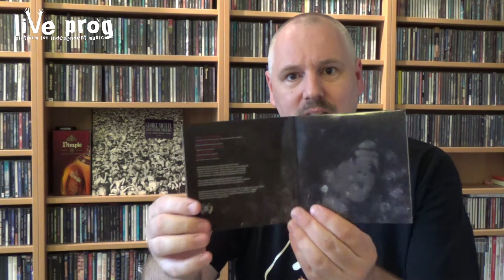Panic Room - Incarnate (Album Review)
Incarnate is the fourth studio album of the UK folk/prog band Panic Room. It follows after the acoustic sidestep Anne-Marie Helder and Jonathan Edwards did last year, with Luna Rossa. It also marks a change in guitarplayers and the title track Incarnate is nominated for a Prog Award 2014 in the category Anthems. So a lot is happening, but most of all a very beautiful Panic Room is happening.

All samples used in this review